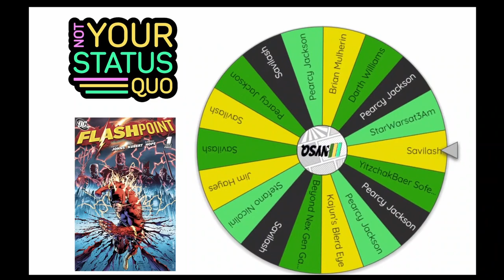NYSQ: Flashpoint Giveaway Winner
The day is finally here, we are spinning the wheel to find our lucky winner of the Flashpoint graphic novel!

The Flash is an upcoming American superhero film based on the DC Comics character of the same name. Produced by DC Studios, Double Dream, and the Disco Factory, and set for distribution by Warner Bros. Pictures, it is intended to be the 13th installment in the DC Extended Universe (DCEU). The film is directed by Andy Muschietti from a screenplay by Christina Hodson and stars Ezra Miller as Barry Allen / The Flash alongside Sasha Calle, Michael Shannon, Ron Livingston, Maribel Verdú, Kiersey Clemons, Antje Traue, and Michael Keaton. In the film, Barry travels back in time to prevent his mother's murder, which brings unintended consequences.

Development of a film featuring the Flash began in the late 1980s, with multiple writers and directors attached to the project through 2014. The film was then redeveloped as a part of the DCEU, with Miller cast as the title character. Multiple directors were attached to the film over the following years, with Seth Grahame-Smith, Rick Famuyiwa, and the duo of John Francis Daley and Jonathan Goldstein all departing the project over creative differences. Muschietti and Hodson joined the film in July 2019, and pre-production began in January 2020. The film is influenced by the comic book storyline Flashpoint, featuring multiple DC Comics characters, including both Ben Affleck and Keaton, reprising their respective versions of Batman. Principal photography took place from April to October 2021 at Warner Bros. Studios, Leavesden, and on location around the United Kingdom.

The Flash will be released in the United States on June 16, following multiple delays caused by the director changes, the COVID-19 pandemic, and post-production setbacks.

💻 Watch us on Twitch on Thursday and Sunday Nights at 8pm